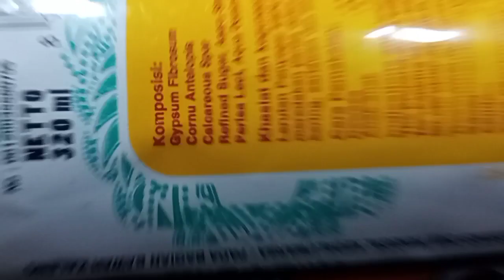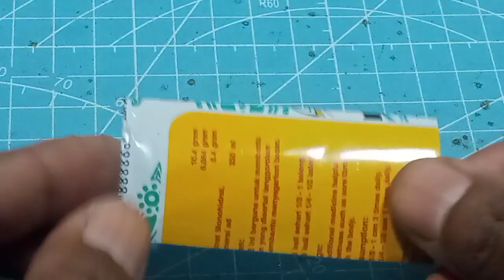Trik cemerlang untuk orang pintar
yanto kreatif

Trik cemerlang untuk orang pintar ini merupakan suatu trik atau cara sederhana memanfaatkan suatu barang bekas menjadi barang yang kreatif unik, dan bermanfaat trik trik ini sangat simpel, sederhana, namun mengagumkan.

Semoga bermanfaat